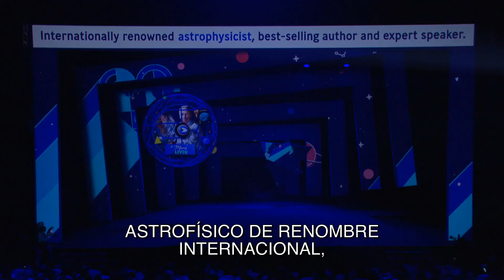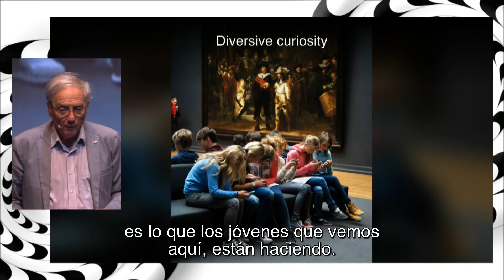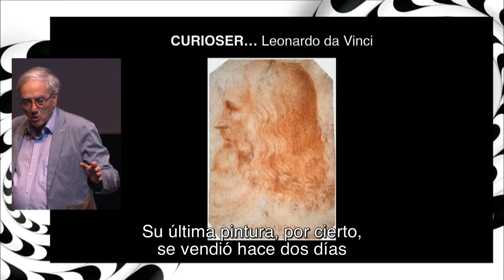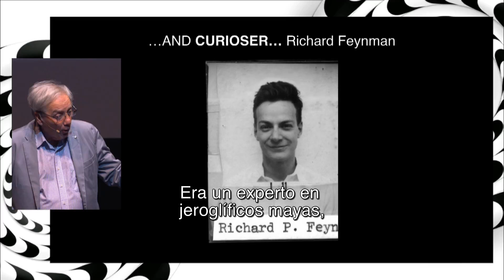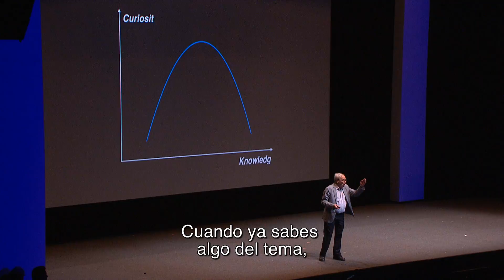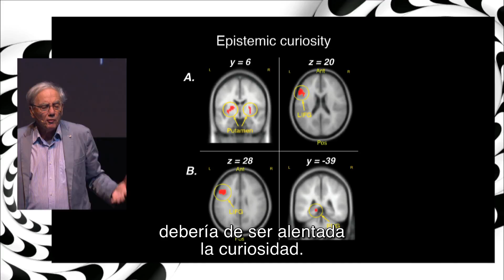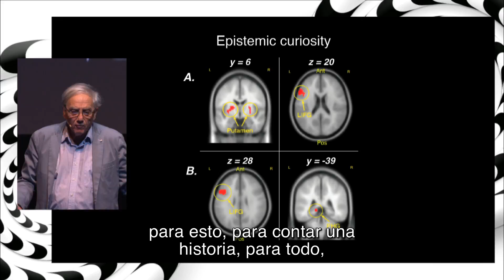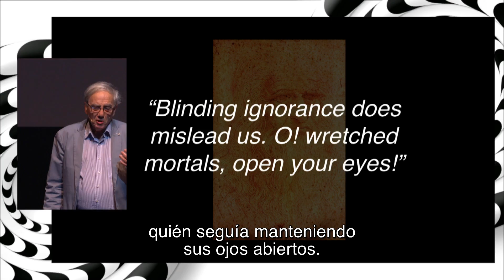The Curious Case of Human Curiosity- Mario Livio- CDI 2017